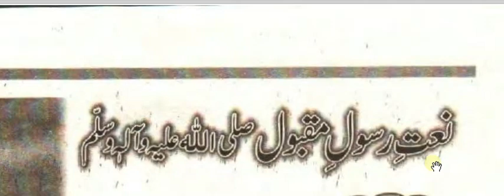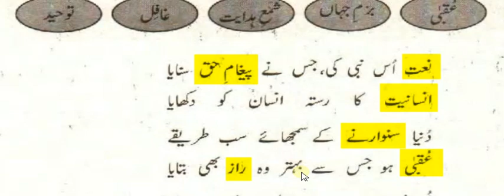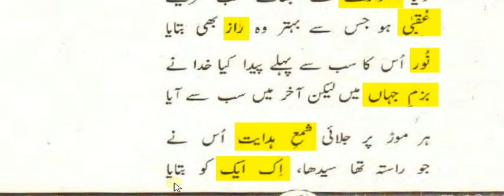Urdu 7 Nazam Naat Tashreeh Part 1